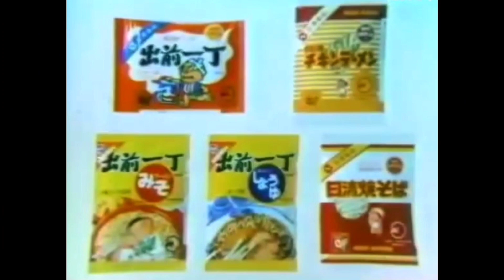CM 1976 日清 出前一丁 奥さまちゃっかりプレゼント